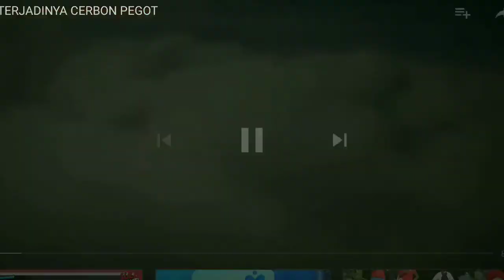SEJARAH KRIS BRONGOT SETAN KOBER